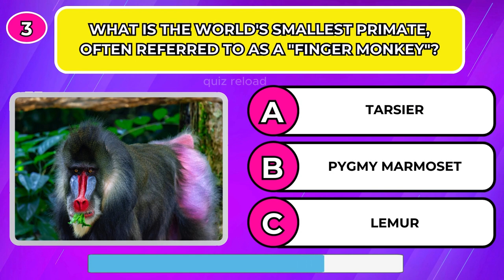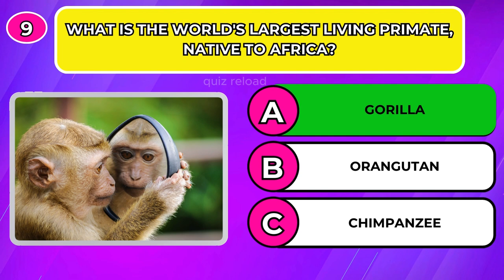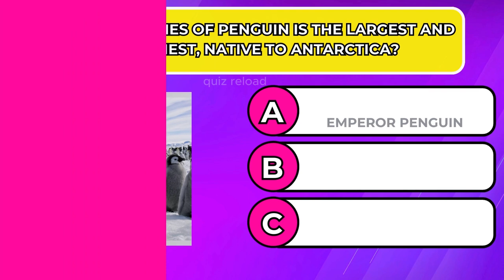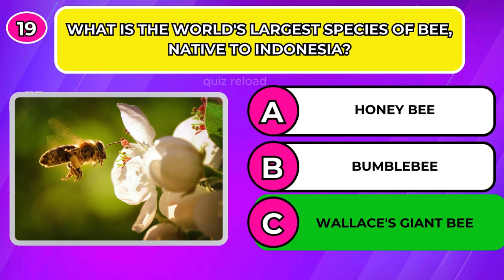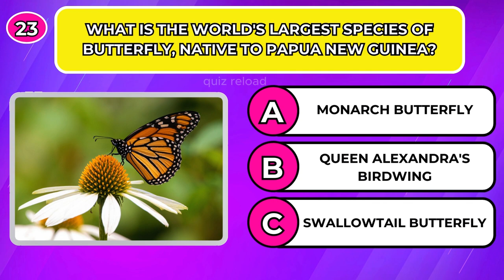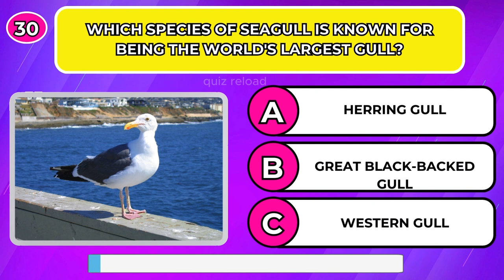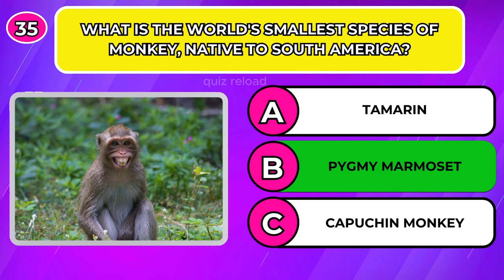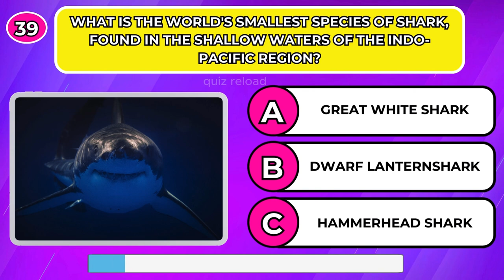🧠Let's Check Your General Knowledge on Animals | 40 QN Challenge| Animal Quiz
🧠Let's Check Your General Knowledge | 40 QN Challenge| Animal Edition